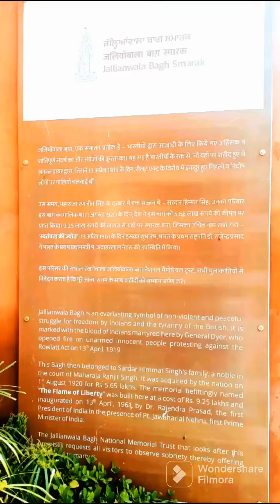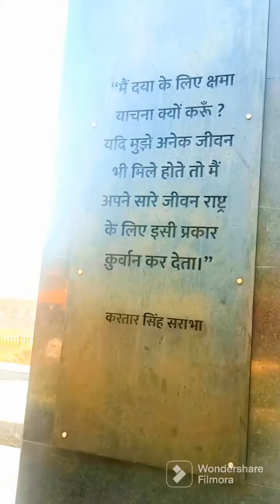Jallianwala Bagh/जलियांवाला बाग/జలియన్ వాలా బాగ్ Amritsar Visit@momsmagic14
Jallianwala Bagh is a historic garden and 'memorial of national importance' close to the Golden Temple complex in Amritsar, Punjab, India, preserved in the memory of those wounded and killed in the Jallianwala Bagh Massacre that took place on the site on the festival of Baisakhi, 13 April 1919. The 7-acre (28,000 m2) site houses a museum, gallery and several memorial structures. It is managed by the Jallianwala Bagh National Memorial Trust, and was renovated between 2019 and 2021.